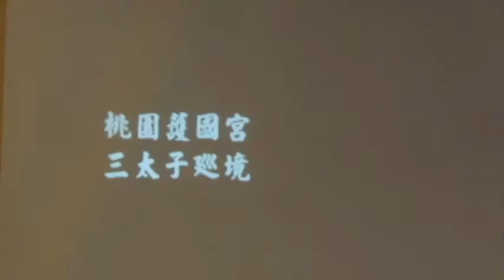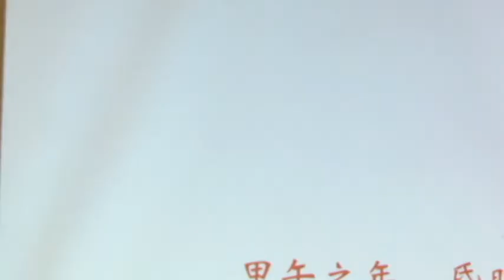20150720太子忠孝文化季遶境活動顧問聯誼餐會